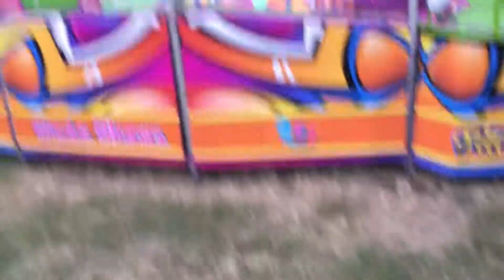Going on the tilt a worl